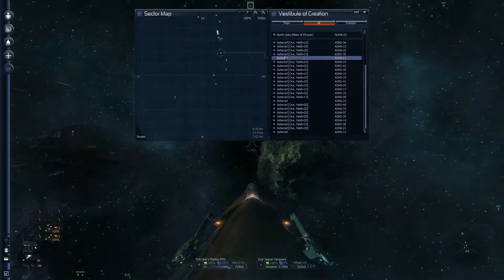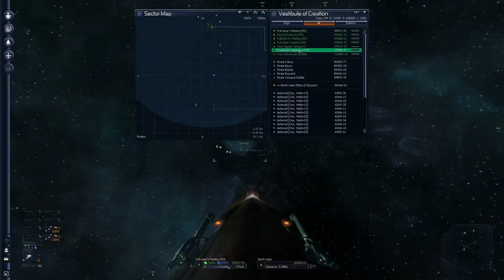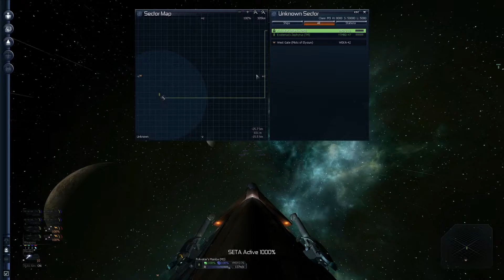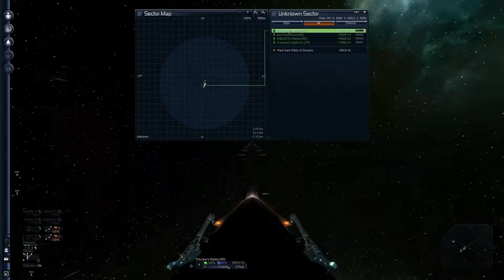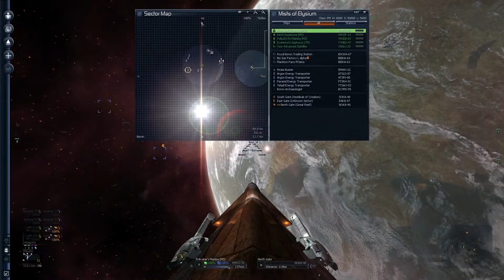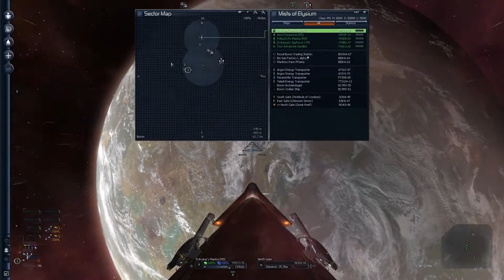s3e58 X³ Terran Conflict: Capture a Jaguar Vanguard & Kha'ak Clusters. [DiD]